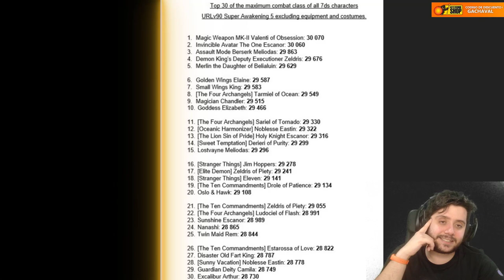Los 30 personajes MÁS PODEROSOS de The Seven Deadly Sins: Grand Cross